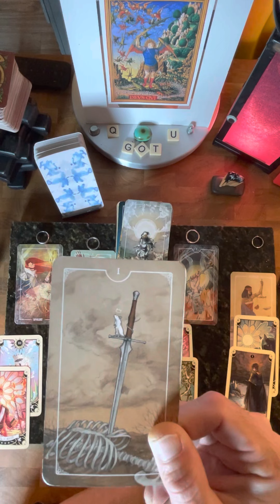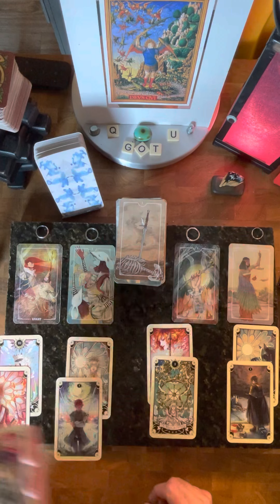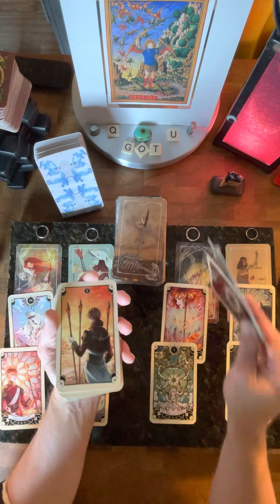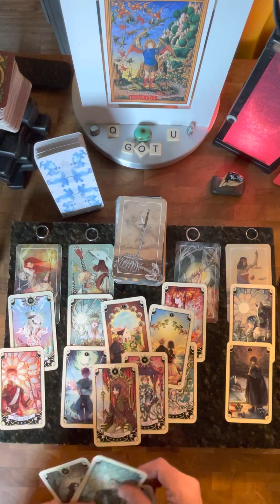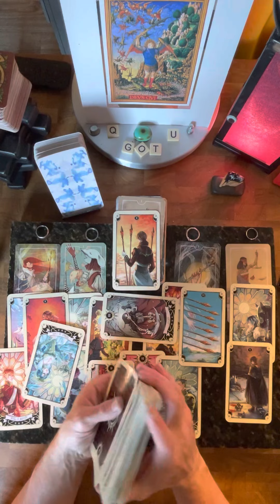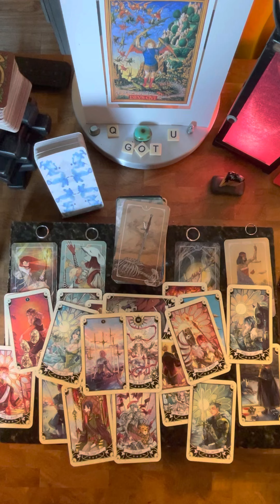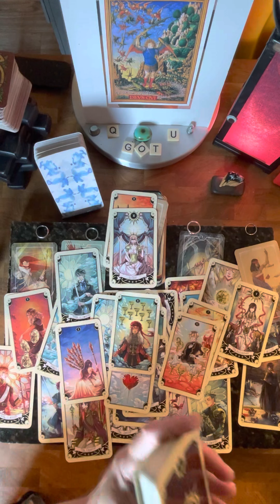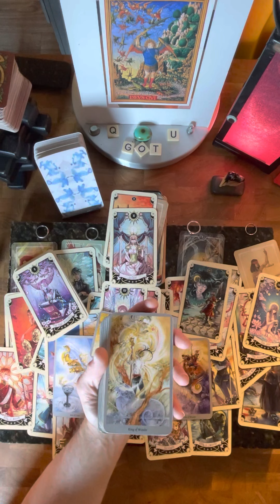All Signs General Tarot: the fear of Fair Justice ⚖️ from a ditched 4 Rings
✨General Reading*  ✨

Identifies/resonates/Harmonious
                        with

         feel targeted.

No Judgements or harshness This one here to uplift and help, that doesn’t always mean Rainbows Flowers and dancing around the Maypole, sometimes I’m a ‘mean daddy’ but it’s aligned with Love (bigL) and wish to see all grow learn and transcend.

          Adult yourself
Own responsibility for one’s Human,
it verily is a gift to be one.

Always willing to be a guide if one needs legit guidance. This one is a resource that is available and shall keep it Real (bigR)

-Quinn

If You find Yourself in a Dark space
-QgotU

if one would like to HelpDonateSupport this channel grow.

 Email if you wish to help by other means, this one is still learning and jumping into expressing one’s unfettered Self (bigS) in the form of a channel.

The ego is just a remnant and apart of the Persona that interacts with this Realm.  It literally breaths for y’all.

Befriend yours, the Ego, it takes away it’s hold over One.  (short cut) We all inherited all the downsides of humanity along with all the Upsides, namely CHOICE, it’s shining bastion, reflect on that Truth, it’s our greatest gift make sure it’s used.

🔸Kinesiology Testing research

🔸This one has also accidentally done Channeling before and willing to try.

🔸Or just a helpful ‘coach’

🔸OCPD is also a Tool of the persona
(Small details and patterns)

‘Once Cannot Fly Looking Down’
-Q

‘Couldn’t Change you So ‘I’ changed the World’
-Q

Steve’s Love Tarot is authentically grounded in Reason and Logic on par with Quantum Gravity level of Logic. Check him out for sure
Much respect for his skills and Vibe. Yes Steve it’s on that level, you’ve saved so many people

@Steve’s love tarot

Becca you warm my heart and reflect our growth from page to empress. This one is so proud of you and I thank you everyday. Thank you for inspiring This one to speak publicly

@Lumen moon Tarot

Thank you T (Philly) you helped this one see what’s up in the underworld that the hallows swim in, the Dark is out there.  You’ve fueled this one’s Fearlessness into expressing it as well. To which I say now HARDER!
Respect, one day your ancestors will forgive n it’s okay if they never Do, doesn’t change the respect T/O has for you.  ‘You’re going nowhere’ 😊

@Phillysophical Tarot

This one has placed A infinite amount of energy, as a Laurel of Light, within Yall and Y’all do This one Proud with what I’ve seen y’all do with it. The Unmanifest, to anthropomorphize it, placed y’all well.

Four Rings of Focus; Daily

Put on Those Four Rings; Daily

Demons We Face; Daily

QgotU channel
Spiritually aligned information ℹ️